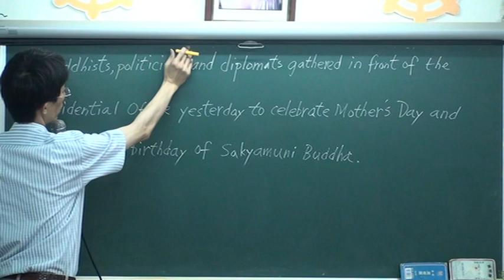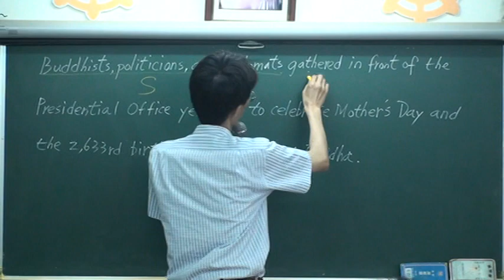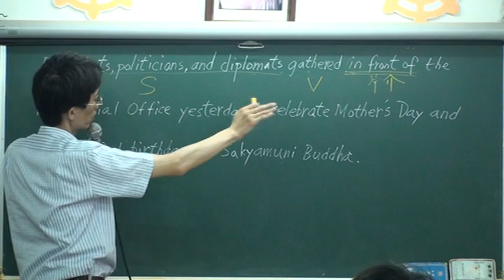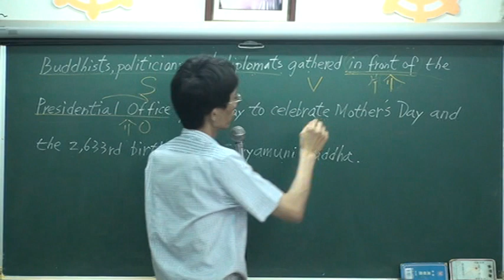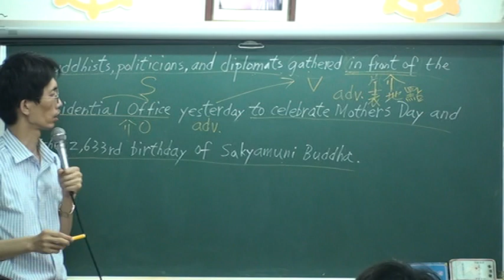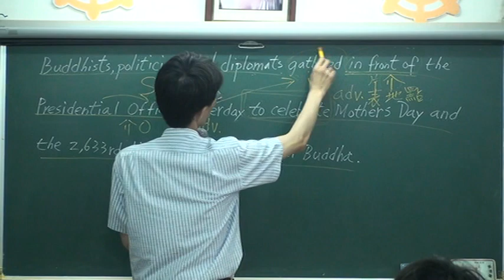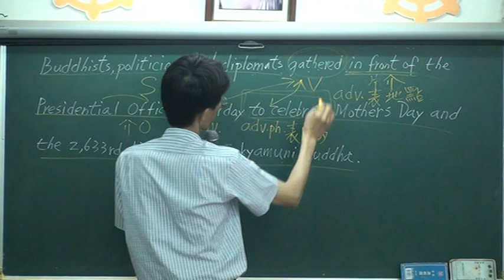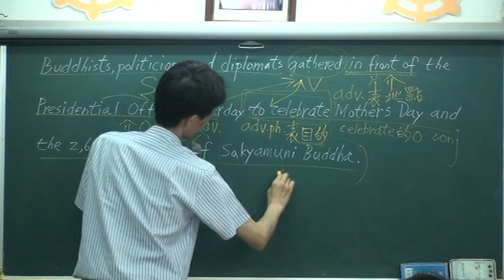句型分析(20110515)